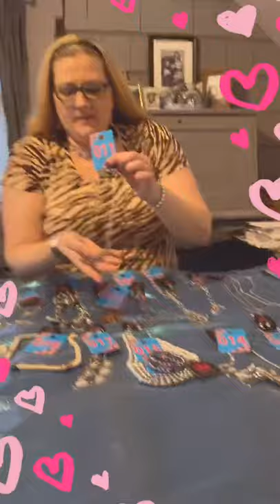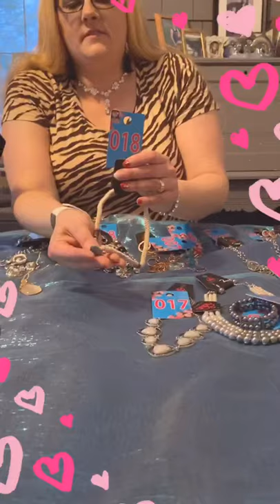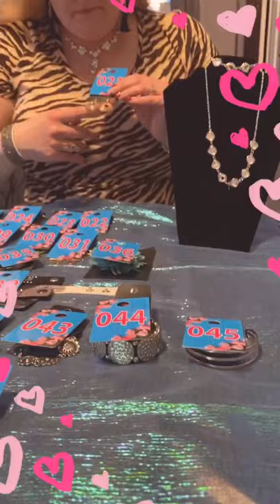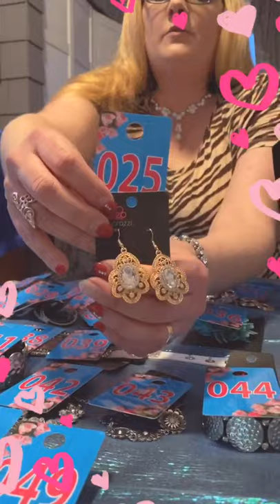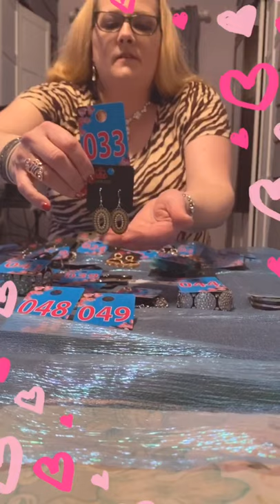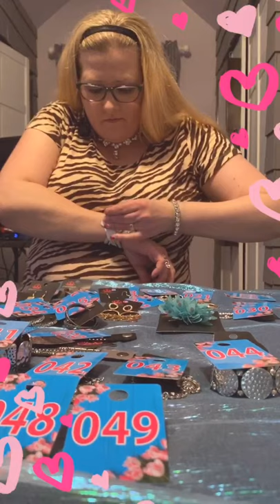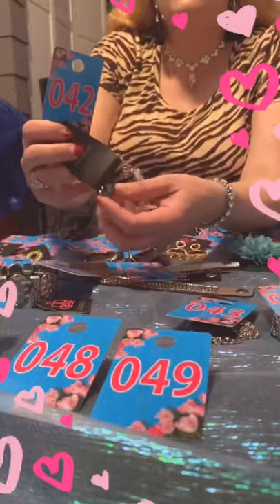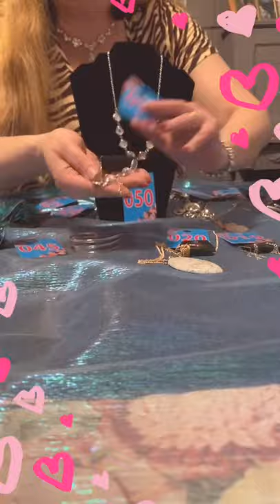Tara’s $5 Love & Jewelry 2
Paparazzi jewelry independent consultant